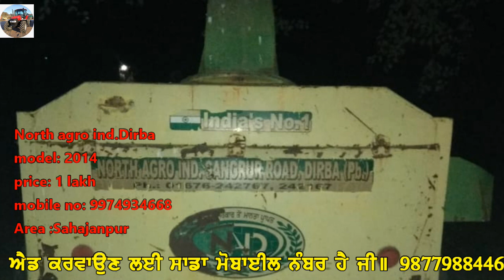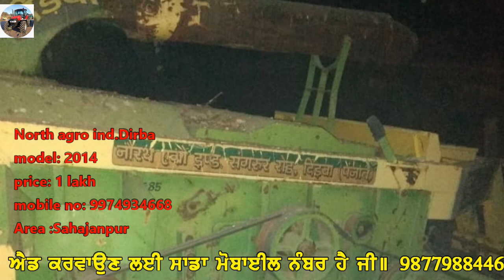ACE550,tudi wala reaper for sale#ਏਸ550 ਟਰੈਕਟਰ ਤੇ ਤੂੜੀ ਵਾਲਾ ਰੀਪਰ ਵਿਕਾਊ ਹੈ ਜੀ